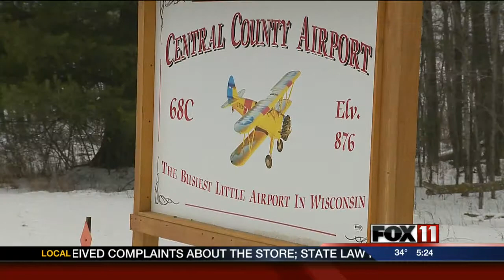Aviation lovers flock to Waupaca County airport lunch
For lunch, every Friday for the past 11 years, aviation enthusiasts have been traveling to the Central County Airport, just outside Iola.